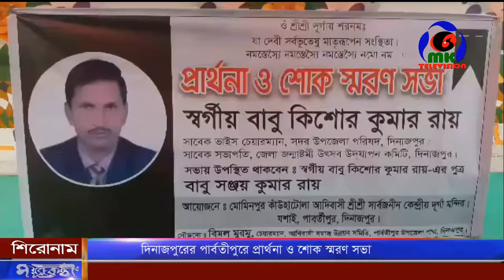দিনাজপুরের পার্বতীপুরে র্প্রাথনা ও শোক স্মরণ সভা ।। MK Television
দিনাজপুরের পার্বতীপুরে র্প্রাথনা ও শোক স্মরণ সভা

Contact//যোগাযোগের ঠিকানা
Address: Parbatipur 5250, Dinajpur, Rangpur.